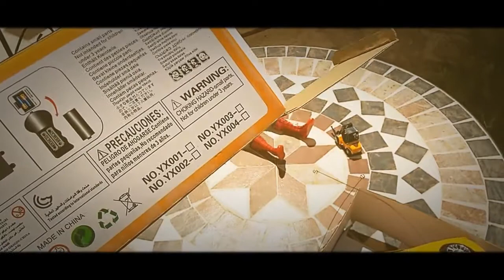Lad and Dad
A Journey into the unknown.  Follow the shenanigans of lad an dad as they get up to all sorts of things.